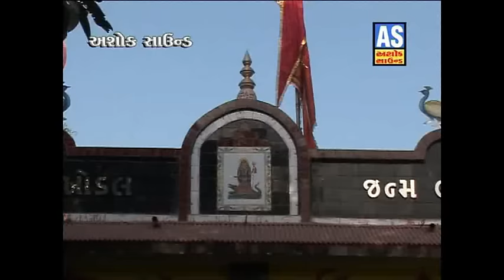Khodiyar Maa Ni Chundadi | Navratri Special - Mataji Na Garba | Gujarati Garba Songs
►ASHOK SOUND PRESENTING: "GARBA" | "KHODIYAR MAA NI CHUNDADI" | "GUJARATI GARBA " | "NAVRATRI GARBA"

✽Album: Knodiyar Maa Ni Chundadi "Gujarati Garba "
✽Featuring: Komal Thakkar
✽Label By: Ashok Sound